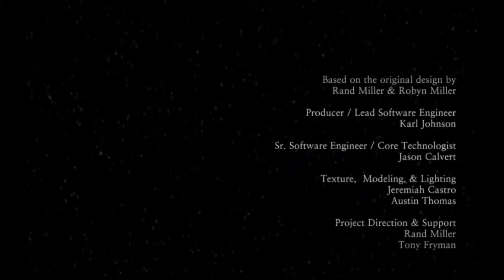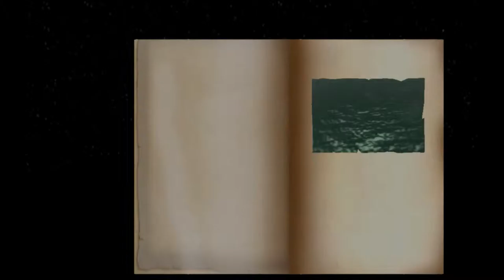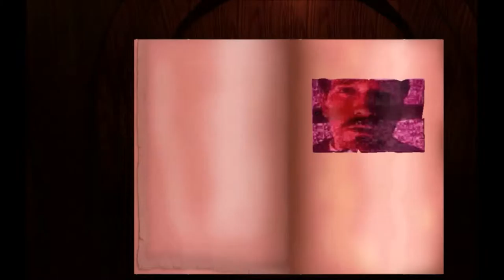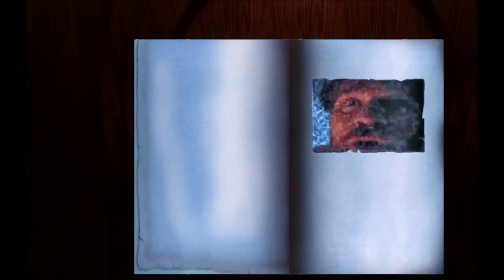Playing realMyst: Masterpiece Edition Part 1 - I'm Unsettled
Welcome to nostalgia and giddiness as I play realMyst: Masterpiece Edition!

Myst by Cyan, inc. and bought on steam